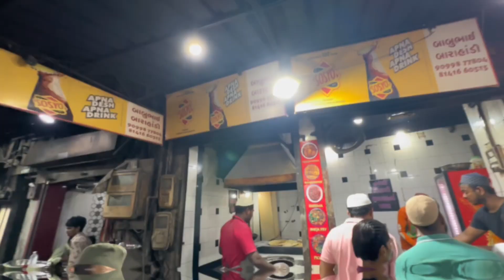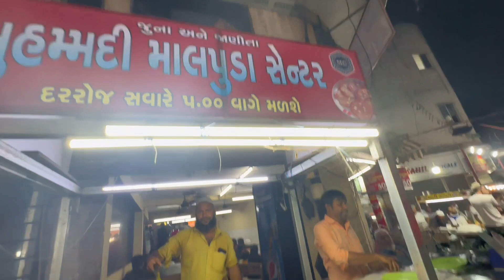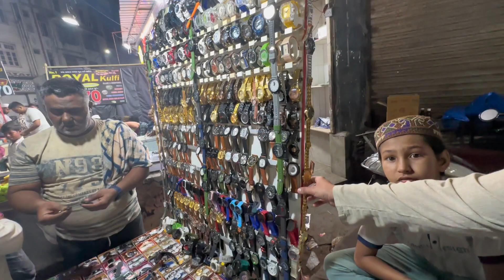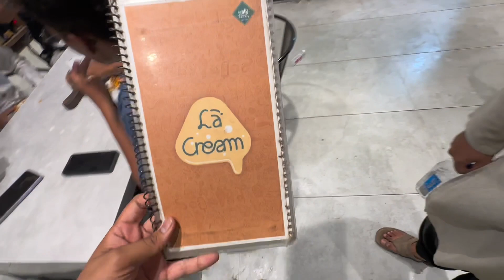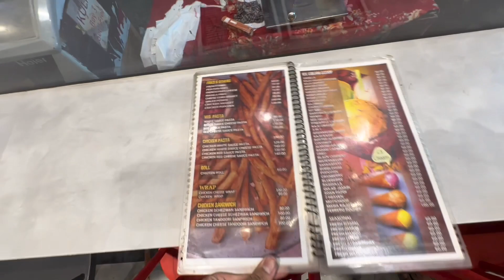Zampa Bazar|Surat Ramazan Food Walk jampa Bazar🤯🤩Biggest Ramadan Market 🤤